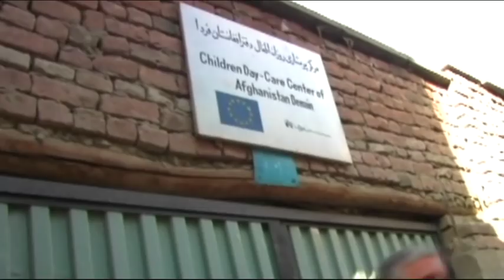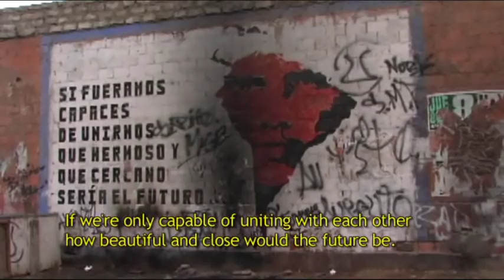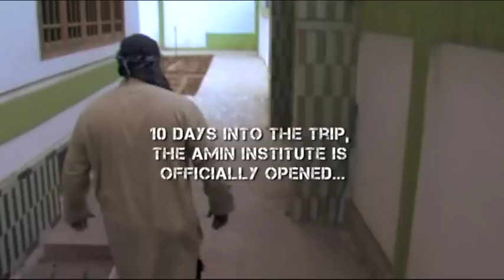Immortal Technique in Afghanistan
part of the documentary on Immortal technique.